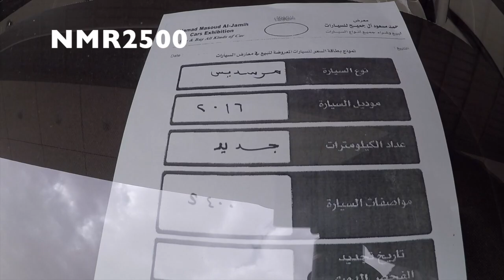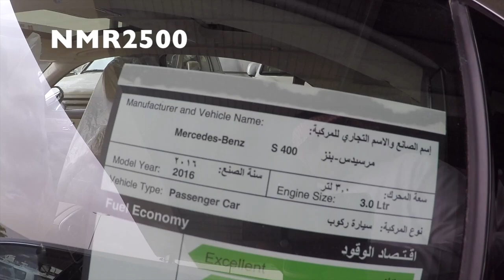لكزس 2016 كحلي من جوا جملي 520 الف مرسيدس اس 400 ب 590 الف ريال بتاريخ 1437\2\5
الرياض معارض النسيم معرض ال جميح